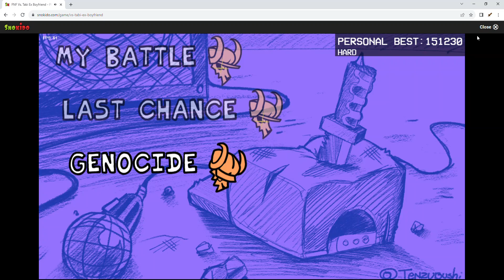Friday Night Funkin battle. I destroyed TABI in FNF vs TABI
Prepare yourselves for an electrifying clash in the world of Friday Night Funkin'! In this heart-pounding YouTube video, join me as we dive headfirst into an intense face-off between the protagonist and the infamous TABI. Get ready to witness a musical showdown like no other, where the beats drop, the notes fly, and the dance floor becomes a battleground!